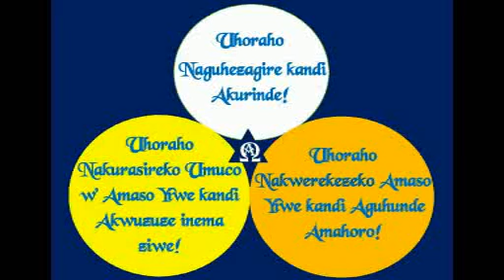Kubera Iki Umugore wa Loti Yarimbukanye n'Abanyasodoma Kandi yari Yavuyeyo?